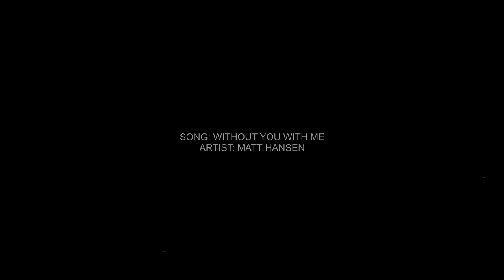Jack & Jen || without you with me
Hi! It's been a few months, but I didn't have any inspiration to finish any of my projects.
But then I finally found a way to have Dawson's Creek episodes in a better quality and I cut Jack and Jen scenes myself to edit a new video. And here I am! :D
I always loved this relationship/friendship, my fav soulmates, but finding a song to edit it's always not easy. I'm still not over the way this series ended, and I'll never be because Jen was my favorite. So... yeah, you know what I mean XD

SONG + ARTIST: at end of the video
RELATIONSHIP: Jack McPhee & Jen Lindley
SHOW: Dawson's Creek
COLORING: Someone Else by kindon18

NO PROFIT BEING MADE FROM THIS.

THIS VIDEO MADE JUST FOR FUN. NOT FOR OTHER PURPOSES.